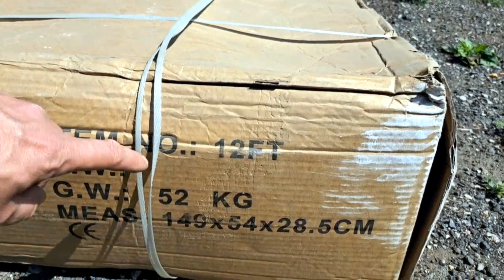Батут на дачу. Обзор. Сборка.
Батут на дачу купить самое время летом. Сегодня обзор батута/  Сборка.
и активировать колокольчик 🔔
Удачи